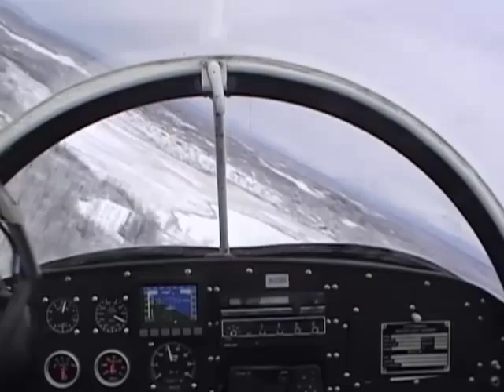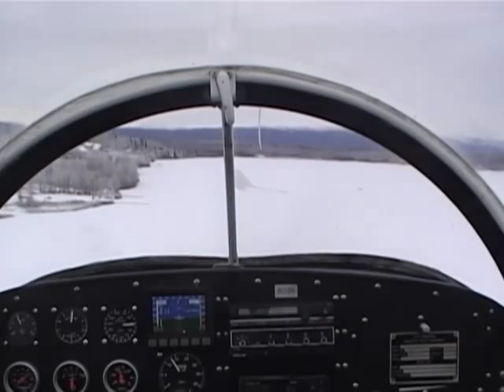Winter Mustang II flying in Alaska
A couple of landings on a lake and at my home strip. If you look close you can see the wind pushing the plane around. It was about a 10k crosswind.